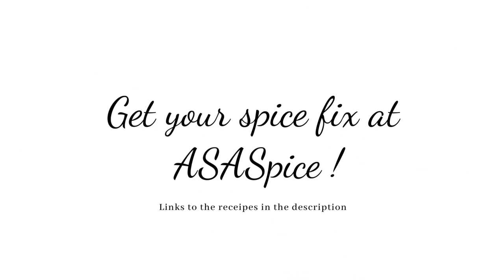ASA Top 5 Spice blend to try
with @asaspice
Links to full video